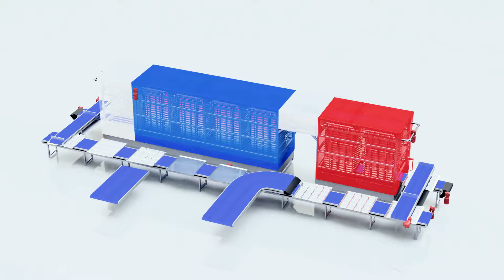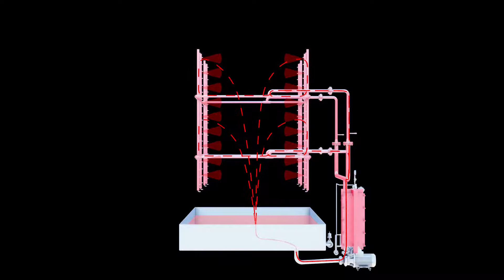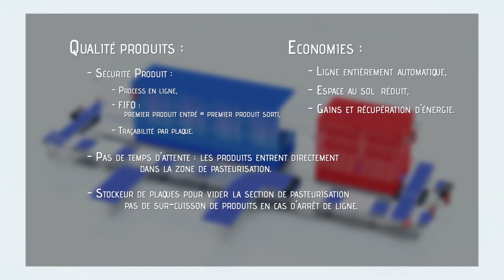STERITECH | Découverte de la pasteurisation industrielle continue sur plaque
Découvrez la solution STERITECH de pasteurisation industrielle continue sur plaque

Cette vidéo vous guidera au travers de la solution CMP (Continuous Modular Pasteurizer) ou système de pasteurisation continue sur plaque, afin de mieux comprendre son fonctionnement.

Le CMP s'adresse aux industriels de l'agro-alimentaire ou de l'industrie pharmaceutique qui souhaitent pasteuriser une production de masse en continu.